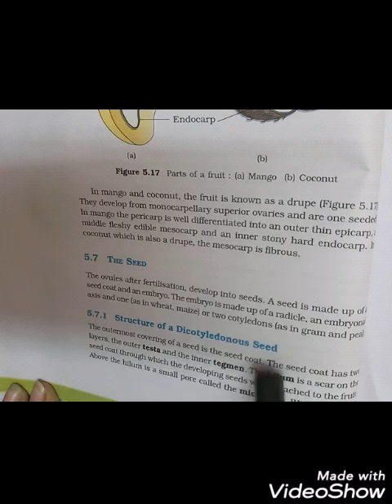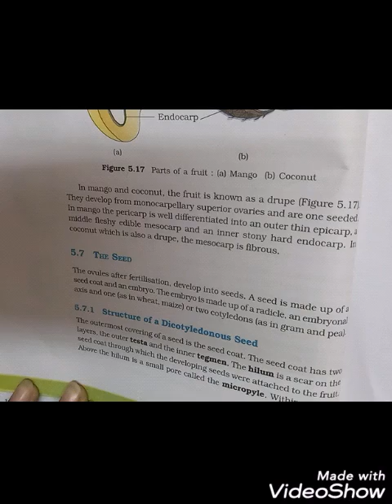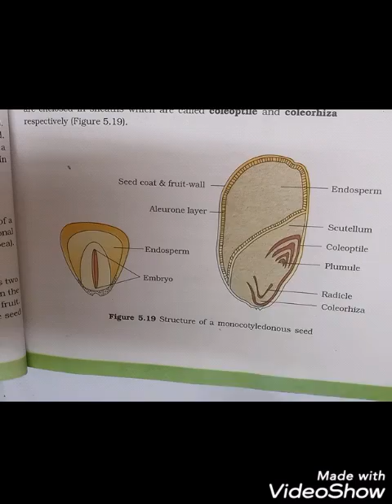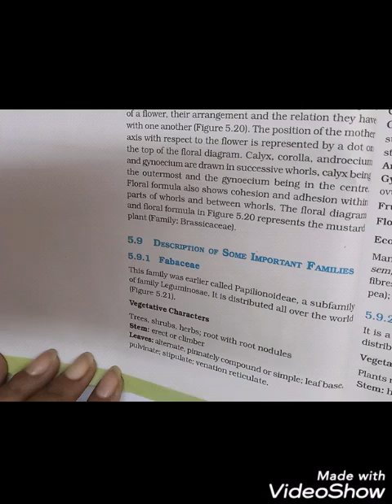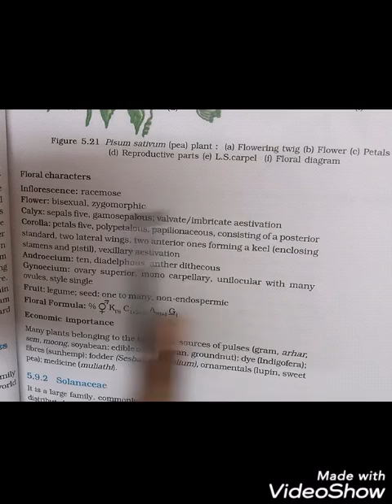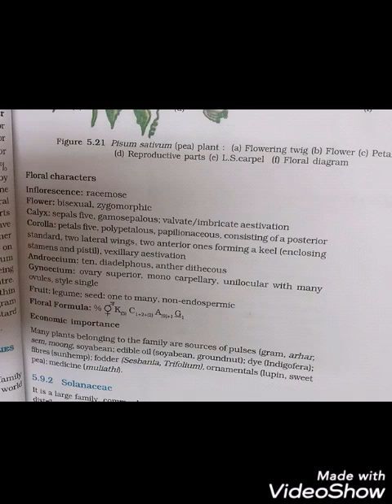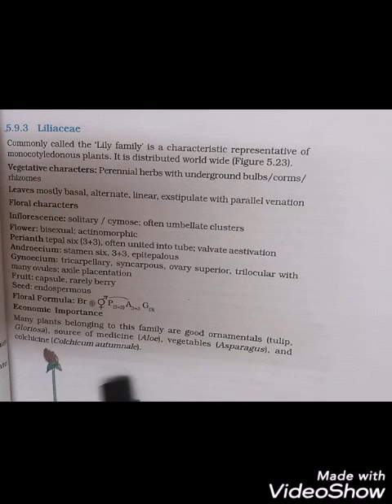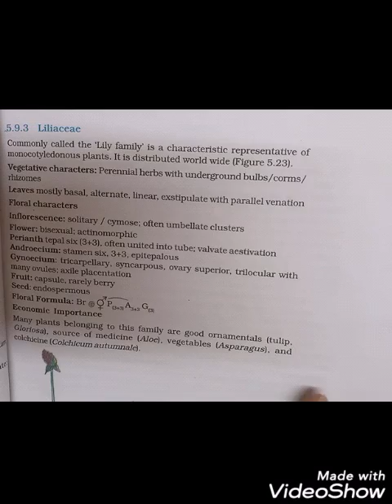Class 11#Biology#Morphology of Flowering plant# Lecture 3